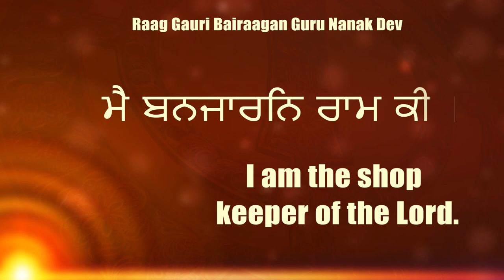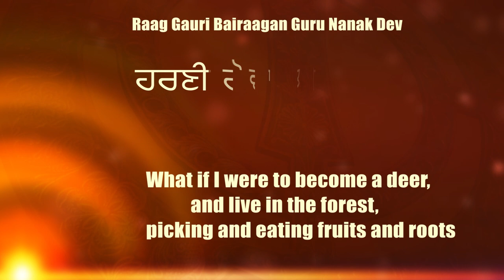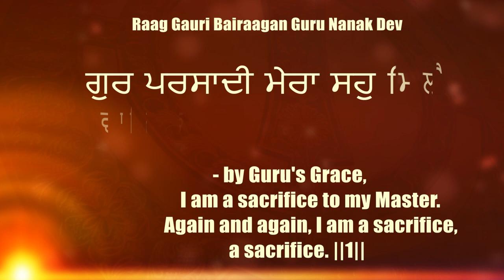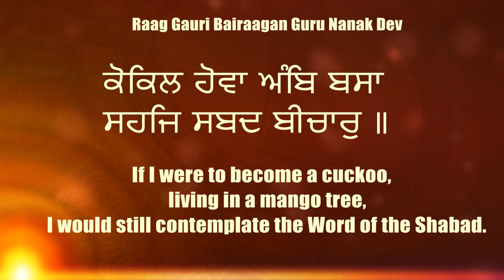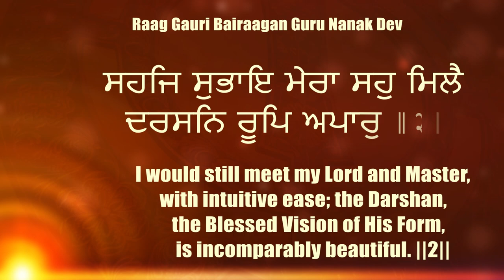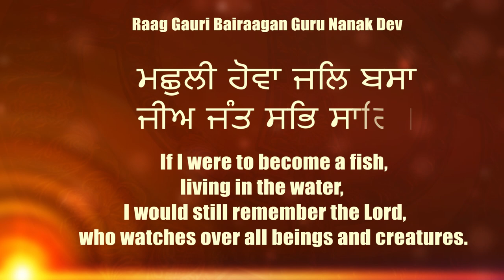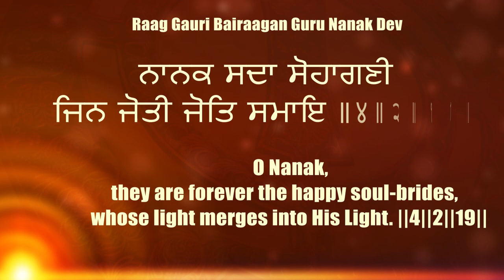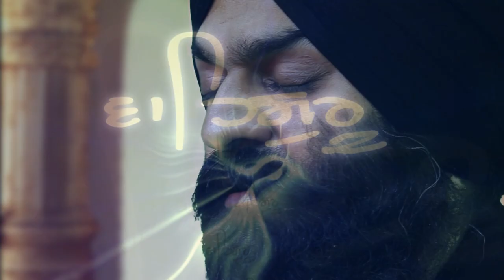ਮੈ ਬਨਜਾਰਨਿ ਰਾਮ ਕੀ | Bhai Gagandeep Singh Sri Ganga Nagar Wale | Gurbani Studio | Shabad 2021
Shabad - ਮੈ ਬਨਜਾਰਨਿ ਰਾਮ ਕੀ
Ragi - Bhai Gagandeep Singh Ji Sri Ganga Nagar Wale